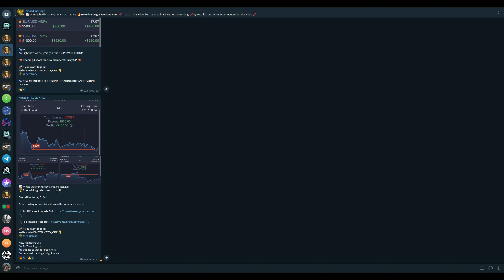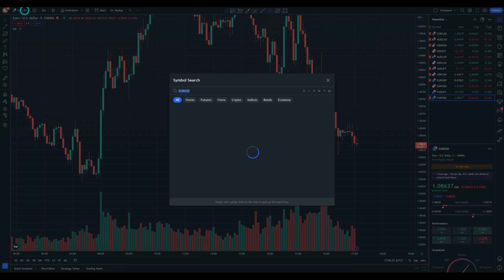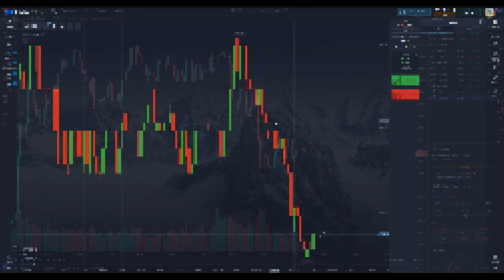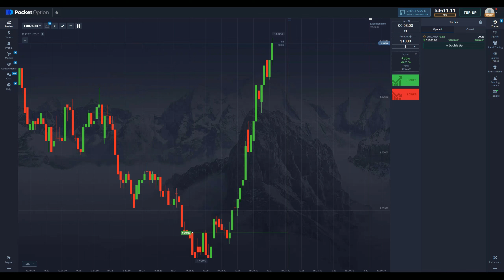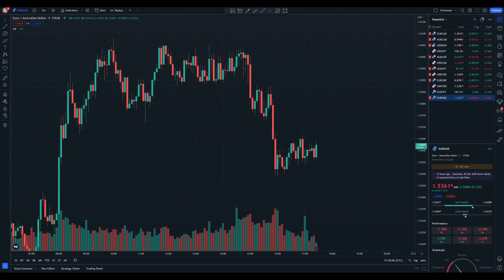Tired of LOSSES? Try THIS And Enhance your TRADING Binary Options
🍀🍀New Personal POCKET OPTION Bonus Code:
➡️ypYfndnz